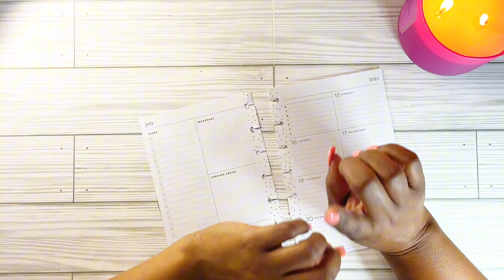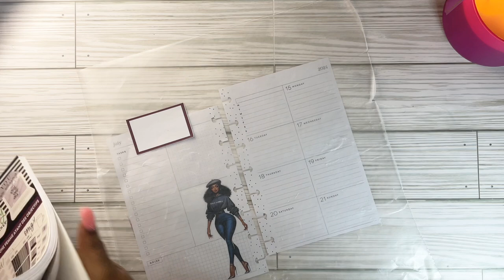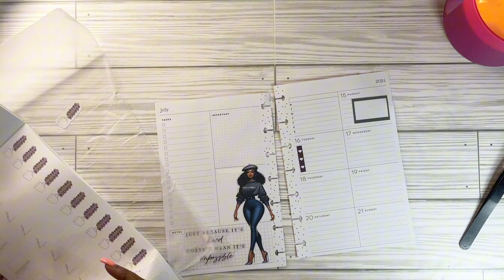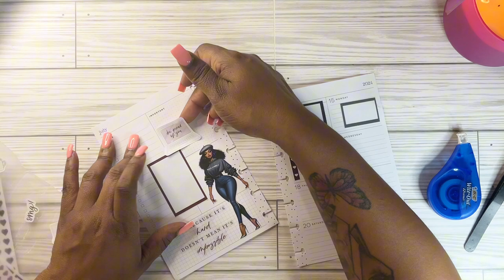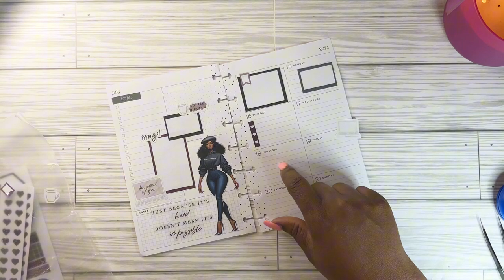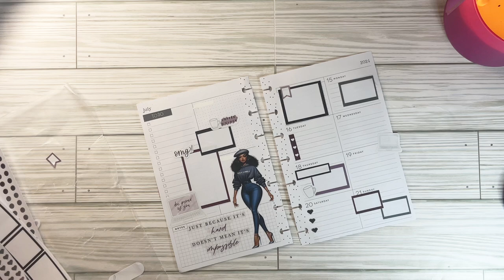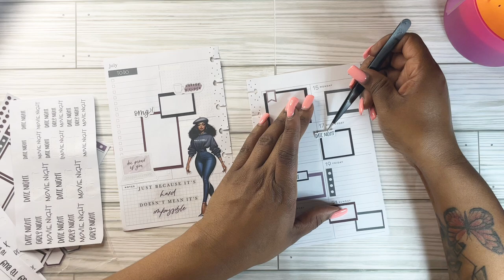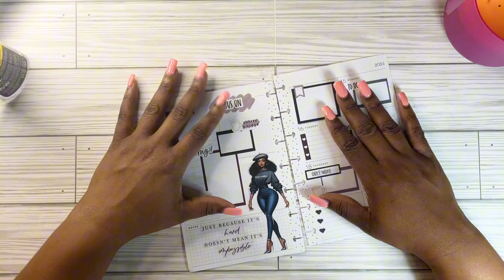Walk Humbly | Mini Dashboard Plan With Me| Happy Planner Spread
Hey Kweens, in this video I will be decorating my Mini Dashboard Happy Planner

Affliate Links:
Happy Planner

Send a FREE virtual card to a kid at St. Jude
⏰Time stamp⏰

Mentions in this video:

FundHERmental Academy
Pick up your free side hustle planner and sign up for courses

My Etsy store:

My Digital Shop
Products I use:
Faith Diva, Boho Kween

Code: KurrencyKweenBudgeting